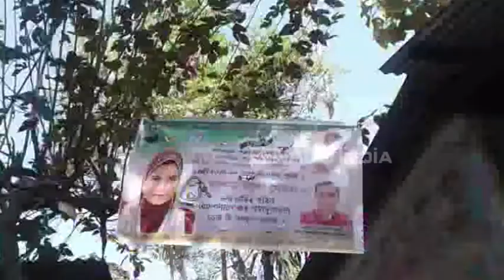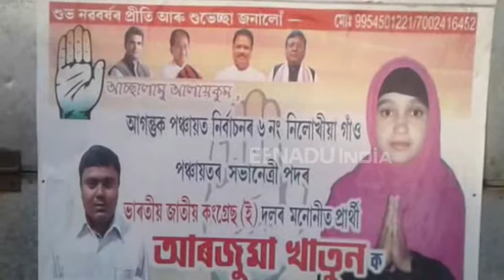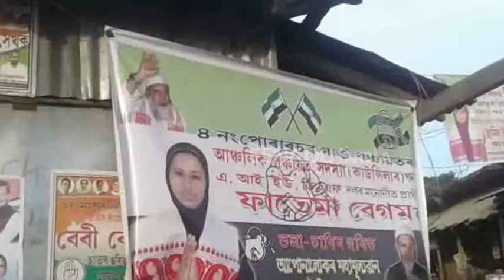মহিলা সবলীকৰণৰ বাস্তৱ ছবি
পুৰুষৰ সমানে সমানে আগবঢ়াই নিয়াৰ ক্ষেত্ৰত মহিলা সকলৰ বাবে আৰম্ভ কৰা হৈছে মহিলা সবলীকৰণ। কিন্তু কোন দিশে গতি কৰিছে এই মহিলা সবলীকৰণ।